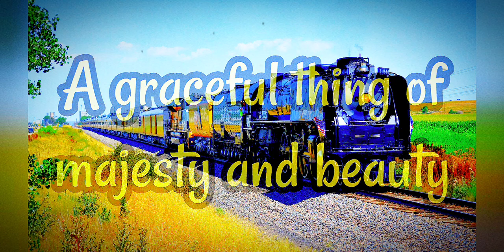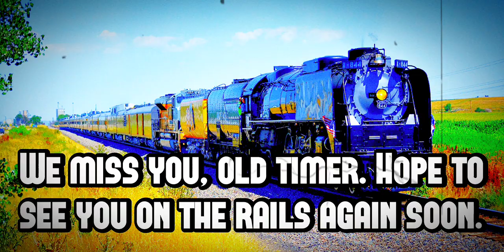Nebraska 66 - The Living Legend Lyrics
The lyrics for the Nebraska 66's newest song, The Living Legend, which is a song about the Union Pacific FEF-3 Class 4-8-4 #844.

The Union Pacific 844 was built by the American Locomotive Company (ALCO) in Schenectady New York on Christmas Eve of 1944. She was one of 45 FEF-3 Class 4-8-4 Northern Type locomotive built for the Union Pacific between 1937 and 1944 as the last steam locomotives built for the company. She and the rest of her class were built for pulling passenger and freight trains across the Union Pacific's system. They worked alongside the Union Pacific 4-6-4 Challengers and the Union Pacific 4-8-8-4 Big Boys. Unfortunately, when the diesels started taking over the passenger runs, the 844 was sent to be reassigned to carry out the freight work until the diesels took that over as well. And then, every one of them were retired between 1958 and 1959, 838 of the FEF series locomotives were preserved. All were retired but 844 was never retired, in fact, it's the only steam locomotive that's never been retired by a Class 1 North American Railroad. Essentially, the 844 has always been working, it's just not doing it as much as it used to.

The Living Legend truly lives by its name to this day. Hopefully this year, we'll get to see this old timer run again. The reason for that is because it's being overshadowed by the Union Pacific 4-8-8-4 Big Boy #4014. But I'm hoping that sometime later this year, the Living Legend will be back on the rails again.